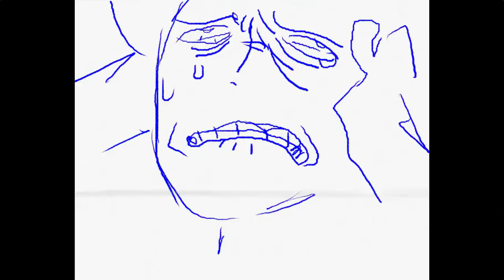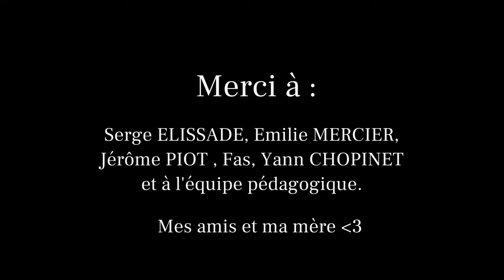15/02/2008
English subtitles are aviable.

Joyeux halloween! Voici mon film de fin d'année scolaire 2022/2023 et il est pas fini (encore)

Synopsis : Un homme est appelé à témoigner en cour d'assise après avoir découvert le corps d'un enfant dans un bois près d'un quartier résidentiel.

Logiciels utilisés : TvPaint Animation 10Pro et 11Pro, PaintTool Sai 2, Première Pro, After Effects, Camtasia 9, Adobe Audition.